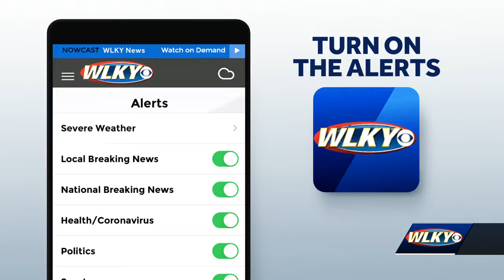2 men hospitalized after shooting in New Albany, police say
2 men hospitalized after shooting in New Albany, police say